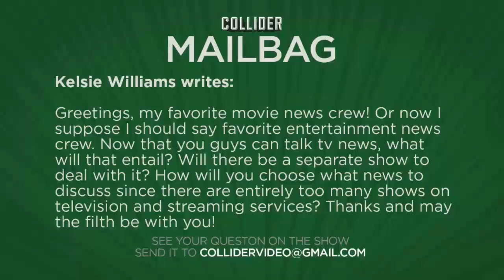Will Movie Talk Also Talk TV? - Collider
Kelsie Williams writes:

Greetings, my favorite movie news crew! Or now I suppose I should say favorite entertainment news crew. Now that you guys can talk tv news, what will that entail? Will there be a separate show to deal with it? How will you choose what news to discuss since there are entirely too many shows on television and streaming services? Thanks and may the filth be with you!

Will Movie Talk Also Talk TV? - Collider from Collider.